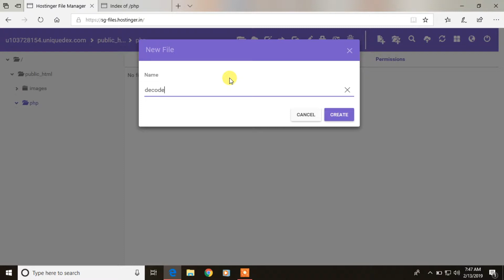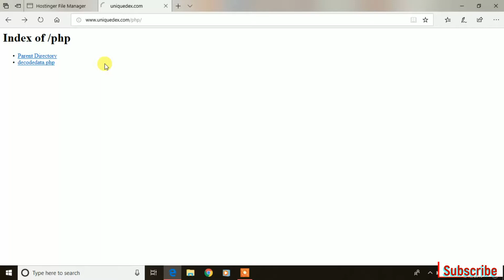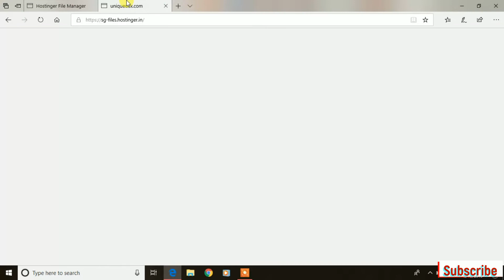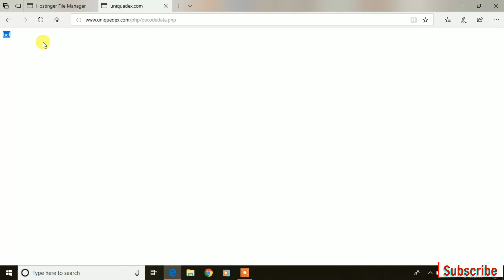How to decrypt data in php